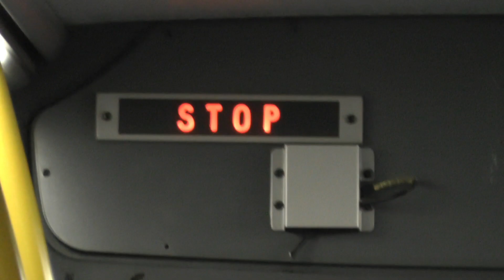[Sound] ex. Connexxion 3350 (TCR 614) - VDL Berkhof Ambassador 200 | Lijn 160 | Voith kickdown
Welkom bij een nieuwe video van KoploperBrood!

Dit is een ritopname van de Connexxion 3350 (TCR 614), VDL Berkhof Ambassador 200 uit 2008, die rijdt als pendelbus (geen apparatuur namelijk).
Zie je tegenwoordig ook niet vaker, zeker niet op de 160. Een paar jaar geleden misschien wel, maar nu zeker niet.

Deze bus had een erg mooie voith! Ook had de chauffeur nog wat kickdowns gegeven!

Lijn 160: Almere Stad - Zeewolde Mast.